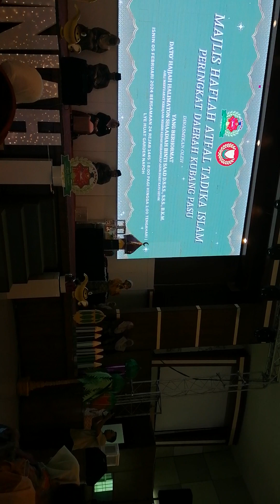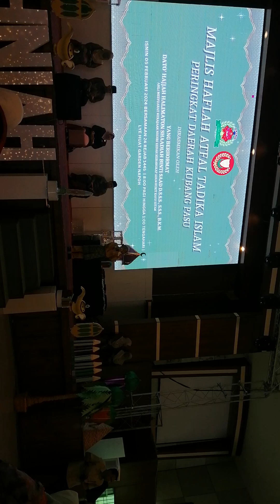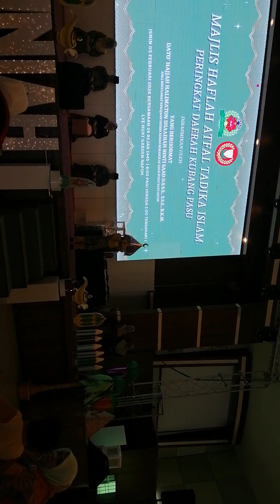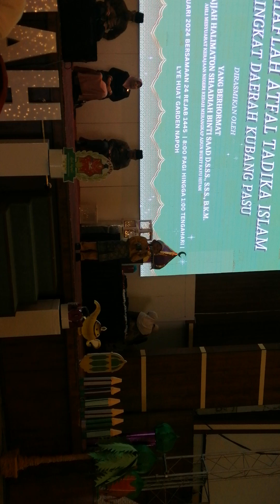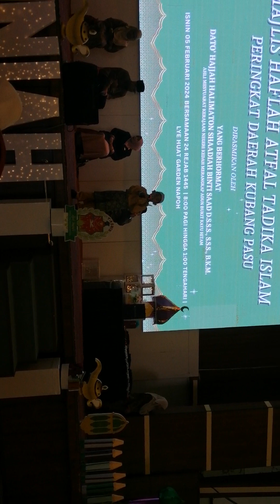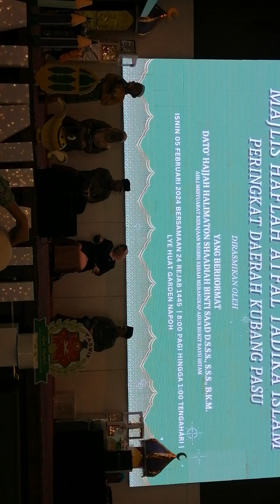Mutawallie | Haflah Atfal Kubang Pasu